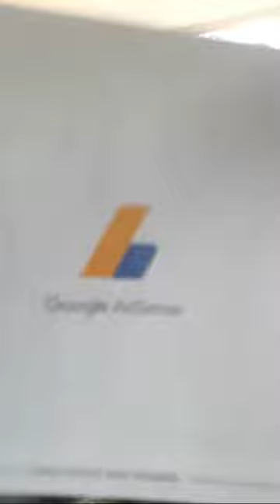EXCITING DAY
Member
Current level

Total time on level

Total time as member

Last update

ChieSha Ai
star level 1
Chandy Chandy
twinkle star
RichRaf Channel
star level 1
NEL' S VLOG
Ida Marieli
twinkle star
MaEvesly AL
star level 1